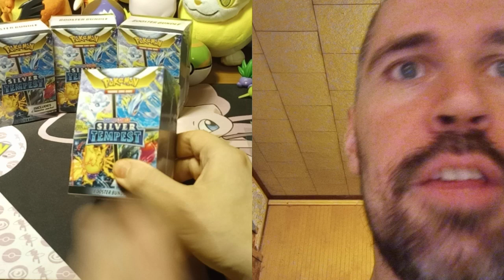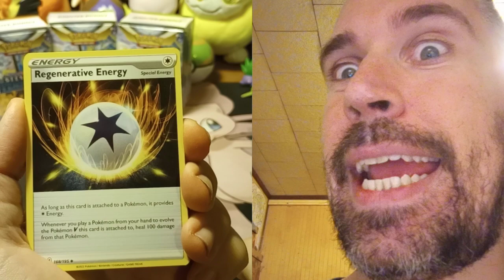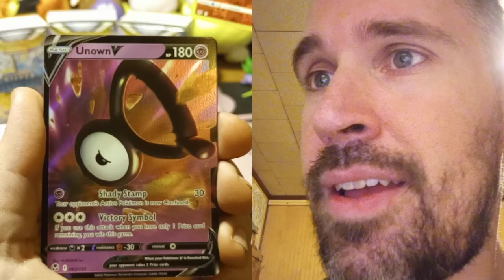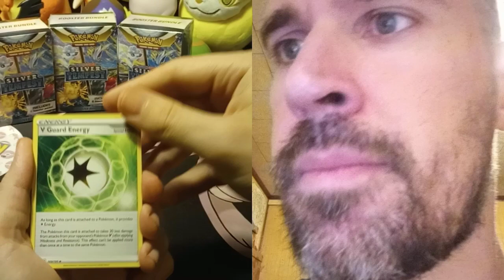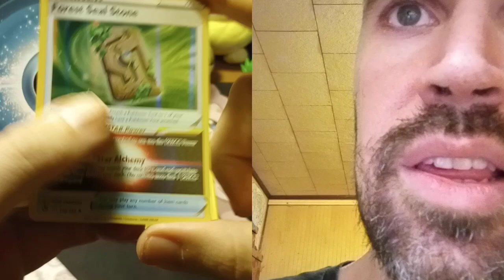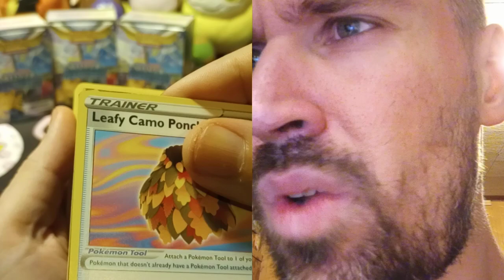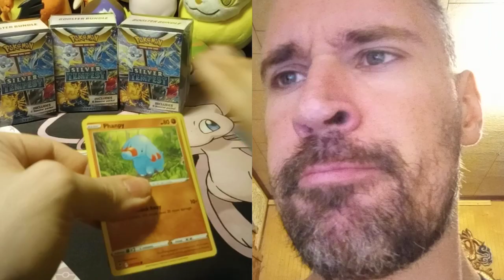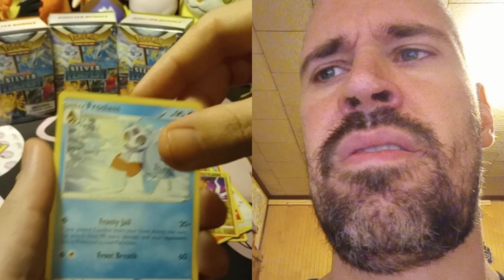silver tempests of fire! (I'm sane I swear🤪🤪🤪🤪🤪🤪!!)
Am I batshit nuts? or are you happy to watch me?
... and happy to watch me drag Deez Nuts on yo chiiiiiiiiiiiiin!
(not) sorry, doing it for the memes 😈😈😈😈😈😈😈😈😈.

Please follow my other socials, it would mean a lot to me & it would encourage me to make content more often:

— it's for when I EVENTUALLY will stream (YouTube is, at this time, for unscripted recorded videos & archiving my twitch vids bc twitch vods don't stay long & nope when 7 days pass, 14 with affiliate rank, & 21 with partner rank... Why Twitch? jus'... Why TF?)

Bc, & you all know this if you make content, YouTube will be 4$$#0\_3$ from here to kingdom cuum, I don't have time for that shit, & Suzan can eat my fucken shart-seasoned underwear:

PoKéMoN, the content herein, etc. is ©️ GameFreak, Creatures Inc., Nintendo Company, Pokémon Company International, all of which neither sponsor this video, nor endorse it.